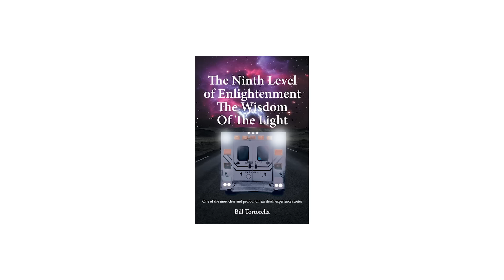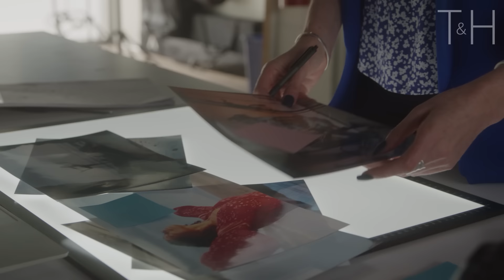This Video Will Give You Goosebumps - Man Dies & Is Shown The Future of Humanity (NDE)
Bill Tortorella died and came back. During his journey to the other side, he witnessed a life review where he saw how a spirit had intervened at a critical moment in his life. He was then shown the future of humanity by three spirits-- and given 9 principles of enlightenment on how to save mankind.

"I'm not the first person to have discovered evidence that consciousness exists beyond the body. Brief, wonderful glimpses of this realm are as old as human history."
- Eben Alexander

Chapters:

0:00-1:05 Intro
1:06-3:12 Before the NDE
3:13-11:15 Arriving in Heaven
11:16-17:08 The Intervention of Spirit in Life Review
17:09-19:25 Pain in Life Review
19:26-22:44 Spirits
22:45-25:52 Past & Present
25:53-29:04 The Future
29:05-31:58 Two Future Options
31:59-37:22 Principles of Enlightenment
37:23-39:49 Numerology
39:50-43:46 The Return

Produced and Edited by T&H
►Follow T&H:

T&H Afterlife is on a mission to connect with people with NDE experiences. These stories of life after death are able to provide wisdom, comfort, and peace to those alive on Earth right now. When someone has an NDE, they typically recount heaven/ the afterlife as being a place of immense love, kindness, and of having no judgement.

During an NDE experience, those who are clinically dead will often take lessons from the afterlife that we usually learn too late. This is why these life after death experiences are so important: dying teaches us how to live.